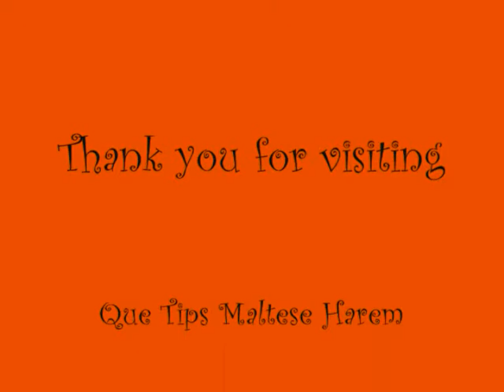feb babies.wmv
Adorable maltese puppies fight and play with everything around them...in between falling on their fluffy little bottomes